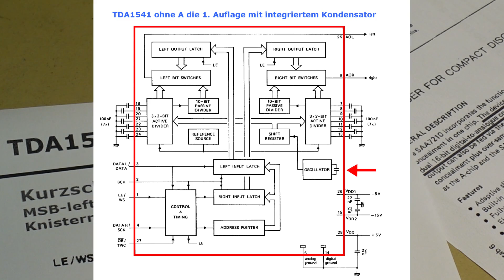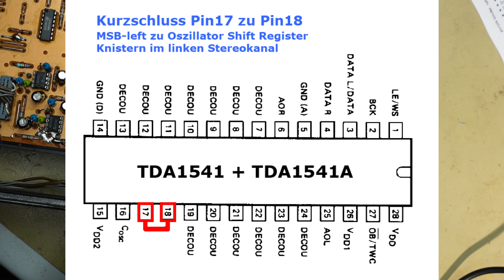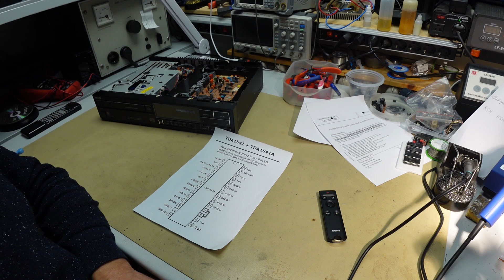TDA1541 - FAKE?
The aim is to show a simple method without measuring instruments that can be carried out by anyone to check the authenticity of a TDA1541. A short circuit between pin 17 and pin 18 on the TDA during playback produces distortion only in the left stereo channel.